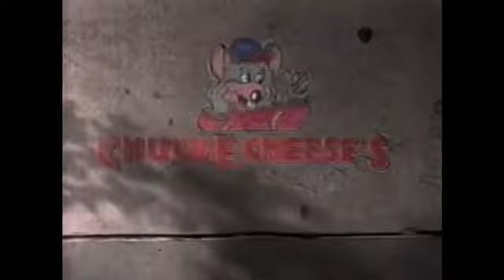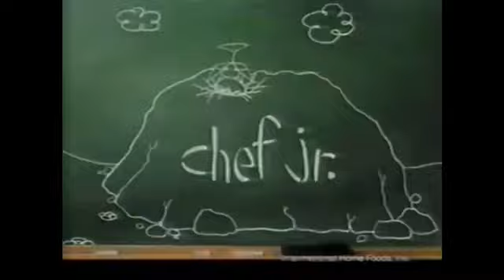Closing to The Complete Fourth Season (Tape 4, Episode 1) (1998 Version)